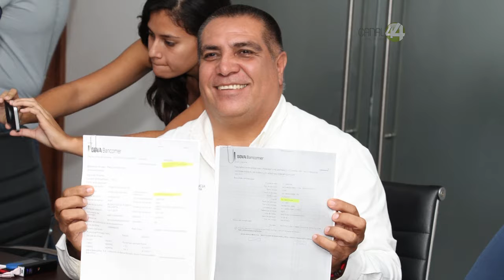Ayuntamiento de Puerto Vallarta y Fonacot llegan a un acuerdo de reducción de adeudo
El Municipio adeudaba cerca de 66 millones a Fonacot, con el acuerdo, en el que no les cobró intereses ni gastos de ejecución, se redujo la deuda a 19´268,792 pesos.
Esta deuda fue heredada por el ex alcalde y actual diputado local, Ramón Demetrio Guerreo, quien a pesar de que descontó el dinero a los trabajadores, no los reporto a la dependencia Federal y se desconoce su destino.